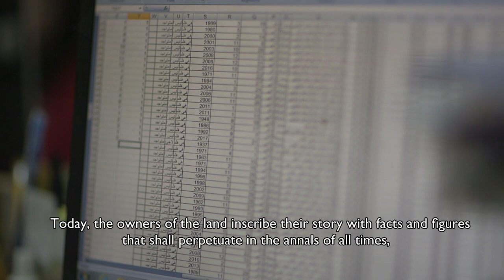The Population, Housing and Establishments Census 2017 " A Story of Resilience"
PCBS produces a documentary film on the Population, Housing and Establishments Census 2017 " A Story of Resilience"